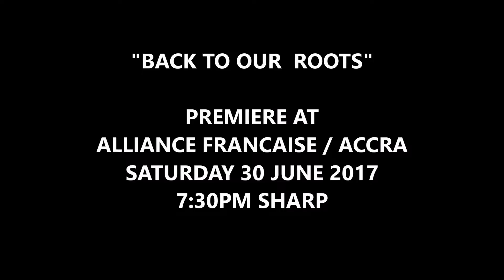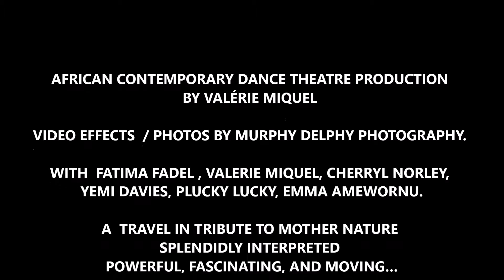BACK TO OUR ROOTS ADVERT PREMIERE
The Premiere of the new Production by Valérie Miquel
Video Effects  by Murphy / Delphy Photography.

7;30PM SHARP
ALLIANCE FRANCAISE ACCRA

with Fatima Fadel , Valerie Miquel, Cherryl Norley, Yemi Davies, Plucky Lucky, Emma Amewornu.

BACK TO OUR ROOTS  is a beautiful travel in tribute to Mother Nature splendidly interpreted by 6 dancers . Valérie Miquel and her dancers want to create awareness through this Production that is time for us to become human again. We, all over the World take a very dangerous direction, where hate, fear, racisms become our daily life. We have forgotten that the rule of the Nature is living for each other. In the Nature everything is different and changing permanently. Hate is not existing.
It is time to go back to our roots back to the nature feel the power of the nature let us regenerate with the nature and start to respect mother nature again

"The earth does not belong to us we belong to the earth.
Spend time in nature respect it learn to listen to its wisdom.
She will lend you her power until you become aware of your own

THE EARTH DOES NOT BELONG TO US
WE BELONG TO THE EARTH"
All along the 1 hour Production, the dancers become  actors drummers and use the power of the words and body to go through this deep travel to go back to our roots. The fascinating  video effects realised by Murphy Jr Abu are there to accompany the message of the dancers.
Powerful, fascinating, and moving… Not to miss!
RATE: 30GHC/15GHC FOR AF STUDENTS AND MEMBERS/FREE UNDER 16